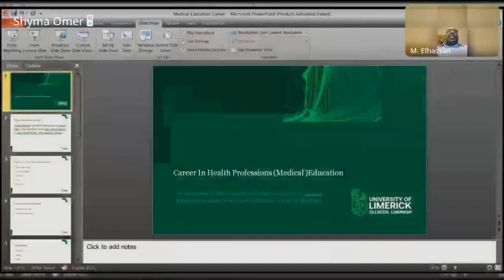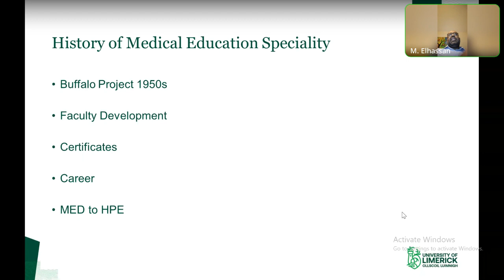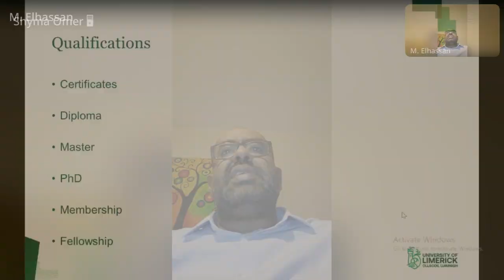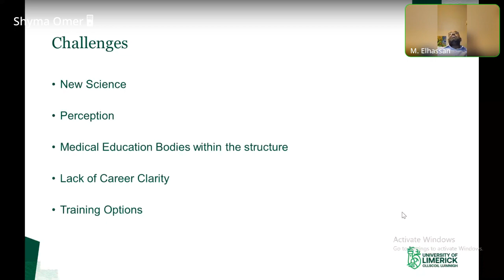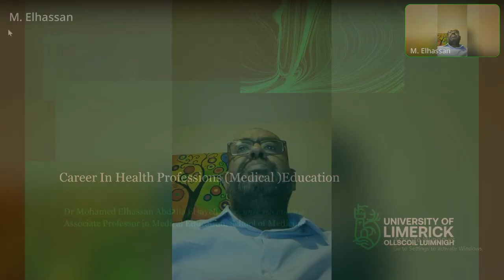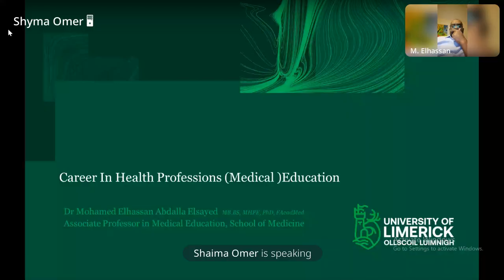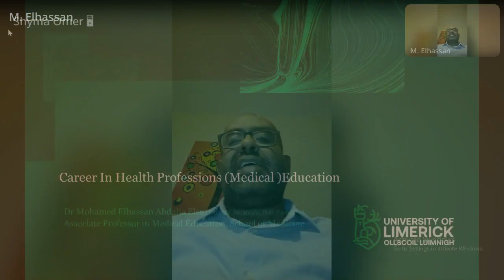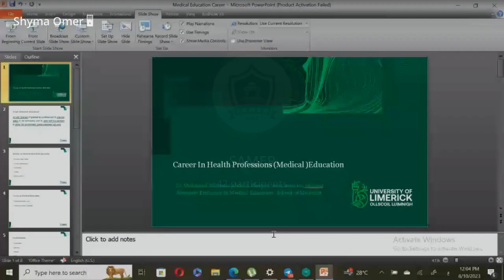Medical Education as Future Carrier Webinar(SAMER)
It was webinar provided by Medical Education Office of SAMER.It was presented by Dr. Mohammed Elhassan